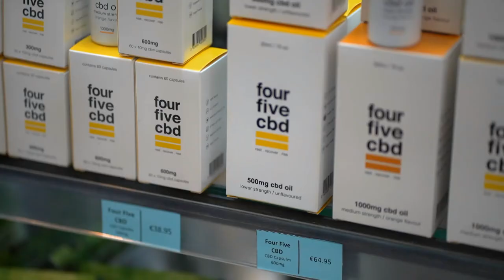RTE Ear to the Ground Feature: Greenheart CBD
Greenheart CBD was featured on RTE's Ear to the Ground, Series 27 Episode 11. Ella McSweeney visits hemp farmer Ed Hanbidge in Wicklow as he harvests his crop for Greenheart CBD oil.

The growing popularity of CBD oil is helping Wicklow farmer Ed Hanbidge find a market for his 40 acres of hemp this year. The hemp plant, a member of the cannabis family, is one of the most versatile crops and is used in clothing, building and food products, as well as in the valuable oil. Ella McSweeney visits Ed as he harvests his hemp in West Wicklow, and follows the seeds to the processing plant where the CBD oil is extracted to create Greenheart CBD oil products.

Learn more about Greenheart CBD: greenheartcbd.com